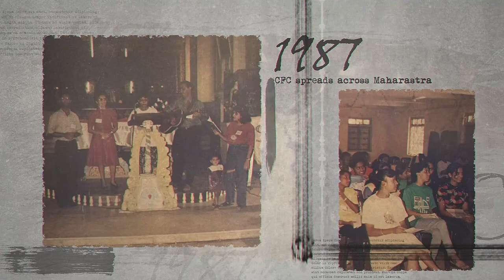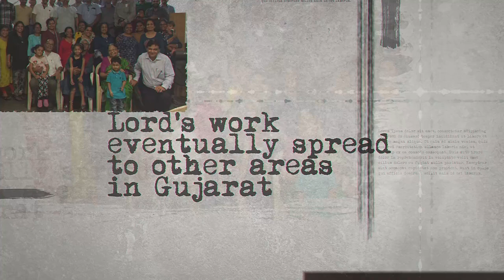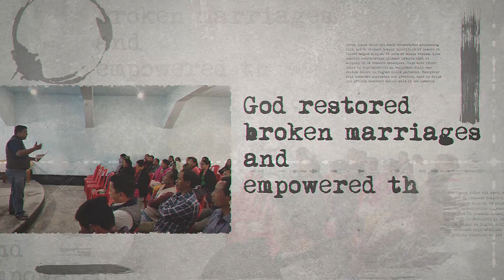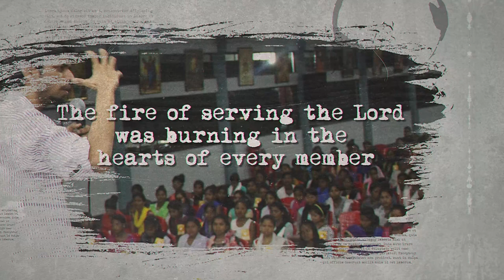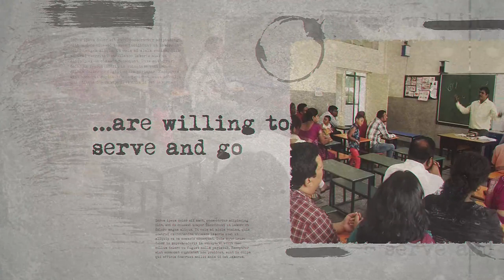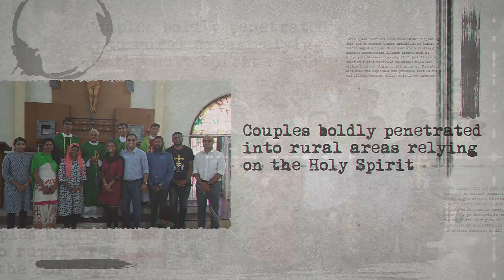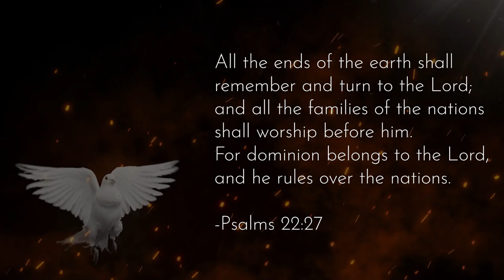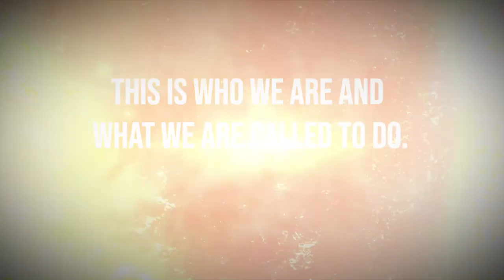History of Missionary Families of Christ, India